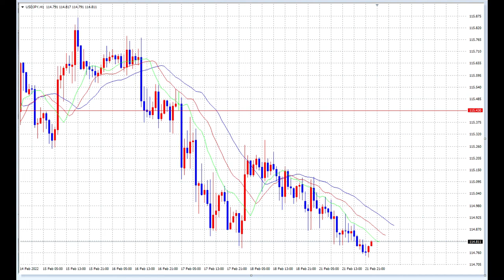【FX】ファンダメンタルズがテクニカルに変わる瞬間